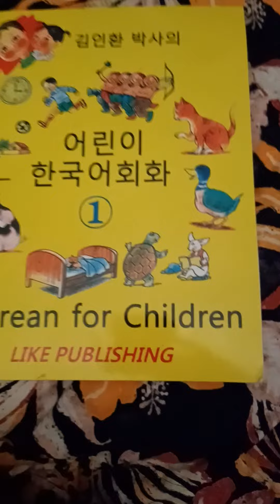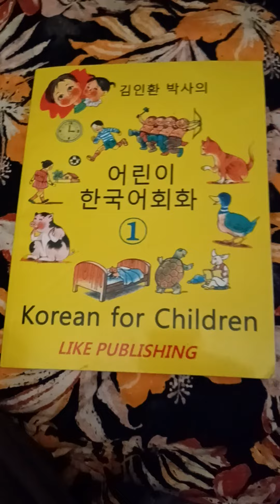KOREAN LANGUAGE - THE SULTRY VOICE 😇💎 ❤